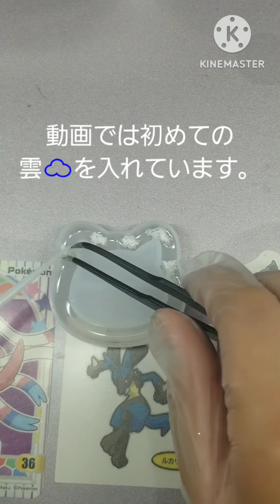☁️雲☁️入りねこ😺シェイカーを作りました🎵